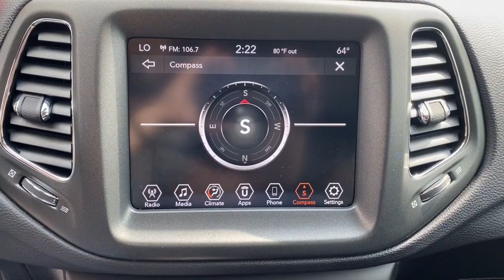2020 Jeep Compass Republic, Springfield, Ozark, Nixa, Bolivar, MO LT214527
White Clearcoat Used 2020 Jeep Compass available in Republic, Missouri at Republic Ford. Servicing the Springfield, Ozark, Nixa, Bolivar, MO area.

Republic Ford
1740 U.S. Hwy 60 E

Compass Trailhawk 4D Sport Utility 2.4L I4 9-Speed 948TE Automatic 4WD White Clearcoat Ruby Red/Black Cloth. 2020 Jeep Compass Trailhawk White Clearcoat 2.4L I4 Odometer is 22943 miles below market average! 22/30 City/Highway MPG